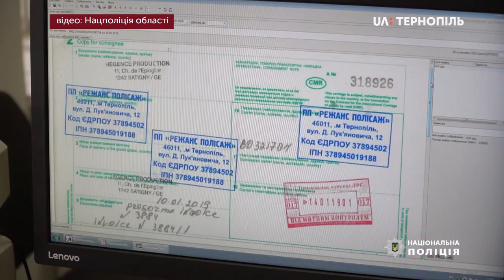470 автомобілів на єврореєстрації оформила Тернопільська митниця у 2019 році